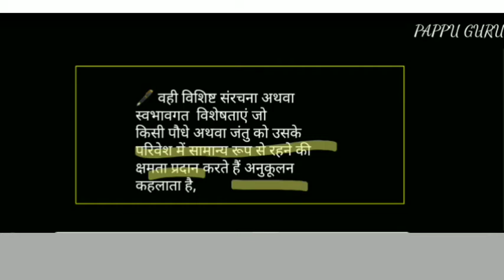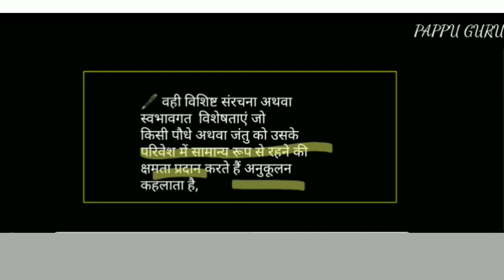अनुकूलन किसे कहते हैं | anukulan kise kahate hain | anukulan kise kahate hai | by pappu bhai